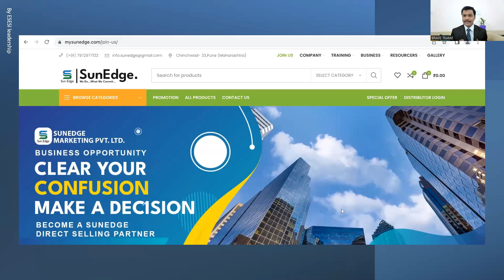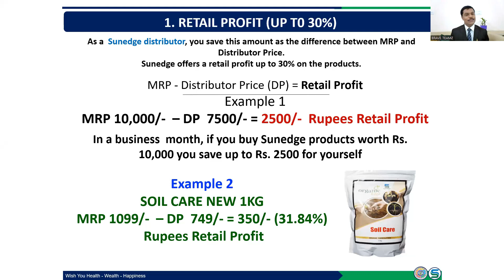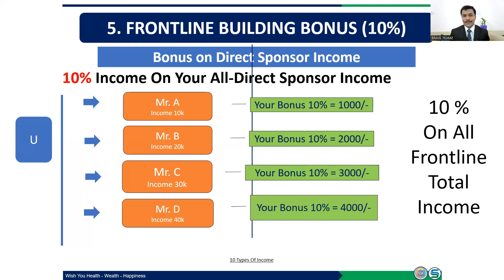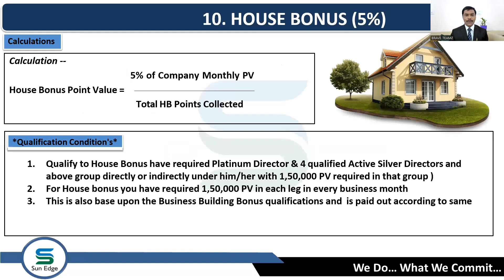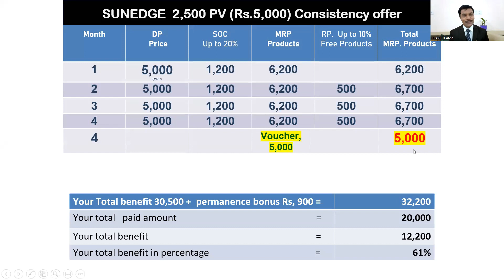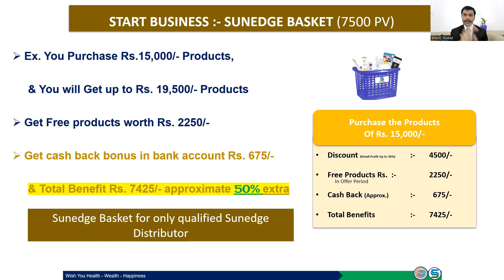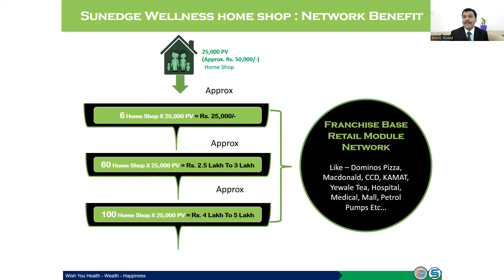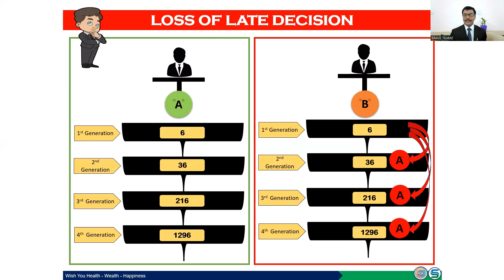Launching Your SunEdge Business: Your Path as a Customer, Distributor, or Retailer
**YouTube Description: BRAVKEY Channel - How to Choose the Right Direct Selling Company**

Welcome to the BRAVKEY channel! If you're considering joining a direct selling company, there are 6 Ps you should take into account when making your decision:

**2. Products**: Assess your passion for the products or services offered and your belief in them.

**3. Price**: Evaluate the competitiveness of product or service pricing and inquire about available discounts and promotions.

**4. Place**: Consider the ease of doing business with the company and whether it's convenient for you to sell their offerings.

**5. Promotion**: Explore the quality of training and support provided to distributors and the company's marketing plan.

**6. People**: Trust is vital. Gauge your comfort level working with the individuals who run the company.

**Other Factors to Consider**:

- **Compensation Plan**: Understand how you'll be compensated and ensure the plan is fair and transparent.

- **Growth Potential**: Assess whether the company is experiencing growth and has a promising future.

- **Your Goals**: Define your goals for direct selling, whether it's a full-time income or a supplementary source of revenue.

**Conclusion**:

Selecting the right direct selling company is pivotal to your success. By methodically considering these factors, you can find a company that aligns with your objectives and aspirations.

**YouTube Discretion**:

When creating content about choosing a direct selling company, it's essential to maintain objectivity and impartiality. Avoid endorsing specific companies or products and concentrate on offering general information and guidance.

Steer clear of making any guarantees about the success of direct selling, as it is a business venture with inherent risks. If you have doubts about a particular company, seek advice from a financial advisor or qualified professional.

For more in-depth discussions and insights, join our WhatsApp group at 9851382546 by clicking the following link: [WhatsApp Group Link]

మన భారత్‌ దేశంలో
చాలా వేగంగా అభివృద్ధి చెందుతున్న
ప్రపంచ ప్రఖ్యాతి గాంచిన డైరెక్ట్ / నెట్‌వర్క్ మార్కెటింగ్ వ్యాపారాన్ని కెరీర్‌గా ఎంచుకోవాలనుకుంటున్నారా?
అయితే ఈ రంగంలో 15 సంవత్సరాల అనుభవం
ఉన్న మేము మా institution
 ద్వారా కోచింగ్, ట్రైనింగ్ మరియు మెంటార్‌షిప్ కూడా ఇస్తాము.

మీకు నిజంగా తీరిక, కోరిక మరియు ఓపిక ఉంటే,
కష్టపడే మనస్తత్వం ఉంటే, నేర్పిస్తే నేర్చుకోగల మనస్తత్వం ఉంటే ఒక్క చిన్న మెసేజ్ చేయండి.
మేము మీకు Guide చేయడానికి సిద్ధంగా ఉన్నాము.
మార్పు కష్టం కావచ్చు,
కానీ మార్పు లేకుండా, ఎదుగుదల లేదు.

ధైర్యవంతమైన భారత్
ఆరోగ్యవంతమైన భారత్
సంపన్నమైన భారత్ మరియు
ఆనందకరమైన భారత్ను నిర్మిద్దాం రండి**

మీ పేరు, ఊరు, వయస్సు, చదువు మా ఈ క్రింది నంబర్‌కి మెసేజ్ చేయండి.